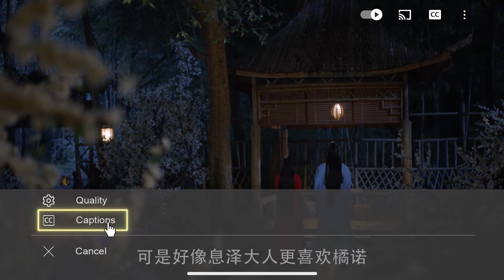🦊虐的心痛！凤九大声哭诉自己是个没人爱的小狐狸，帝君听的把桃花树都快拍碎了 ChineseDrama |三生三世枕上書